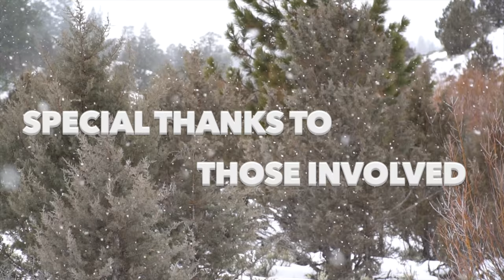COMBAT VETERAN HOUND HUNT | HOUNDSMEN FOR HEROES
This video was filmed and produced for HOUNDSMEN FOR HEROES.

"Houndsmen for Heroes was formed to honor, support and help heal our nations heroes through outdoor activities and events. It is a newly formed non-profit, with eager ambitions to make an impact in our community and country. Our nations military, first responders and patriots step forward in bravery and service to impact lives for the greater good. Houndsmen for Heroes hopes to honor them by taking them on rewarding hunting and fishing activities. We hope those who struggle to come home, will find healing and hope in the great outdoors and fellowship among our community. Houndsmen for Heroes is a 501(c)3 tax deductible charity, and we are always awaiting the next opportunity to serve those, who have so humbly served us."

or
Houndsmen For Heroes
Lebanon, Oregon 97355

We had the incredible opportunity to film this awesome event put on by Houndsmen for Heroes to honor our country's greatest heroes. In Oregon, hound hunting for mountain lion is not permitted but hound hunting bobcats is, so this event was organized to take Tim Hogan (U.S. ARMY-Retired) and Mike Halverson (U.S. NAVY-Retired) on a thrilling hunt and introduce them to a style of hunting  they may not have experienced before.